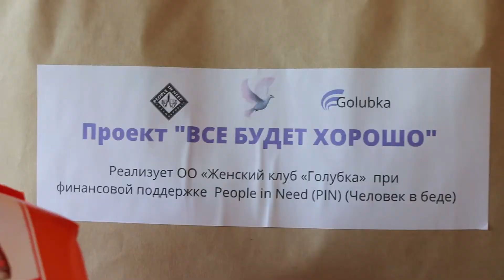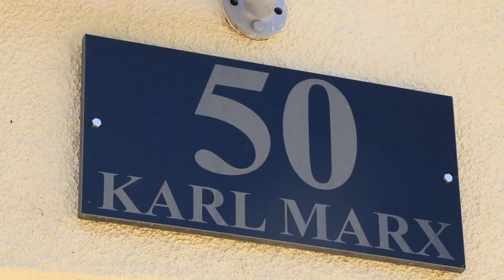"Голубка"" продолжает помогать украинцам, находящимся в районе Басарабяска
В рамках проекта "Все будет хорошо", который реализует "Женский клуб "Голубка"", вынужденным переселенцам из Украины, находящимся в районе Басарабяска, была оказана помощь в виде пакетов со средствами личной гигиены и бытовой химией. _______________________